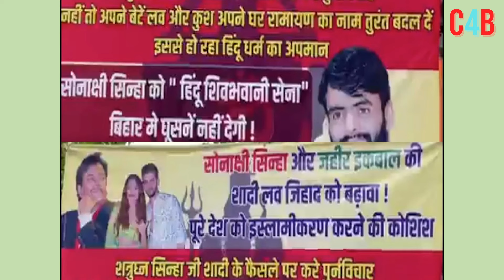Chaos broke out immediately after Sonakshi Sinha's marriage with Zahir Iqbal !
Sonakshi Sinha will not be allowed to enter Bihar, Shatrughan Sinha will change the name of his house and sons... Who put this threatening poster in Bihar?